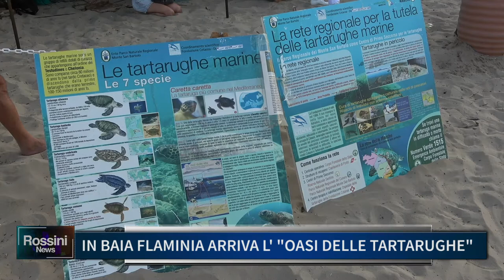IN BAIA FLAMINIA ARRIVA L'OASI DELLE TARTARUGHE